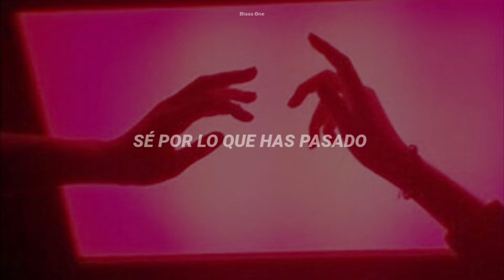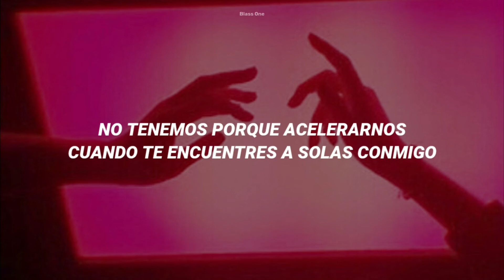The Weeknd - I Feel It Coming [ Subtitulada En Español ] ft. Daft Punk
[ Lyrics ]
Cuz they never tell me líes
Iván feel that body shake

You've been scared of love and what it did yo you

You're not the single type,
So baby, this the perfect time
I'm just trying to get you high
Yo give you what you want

We don't have to run when you're alone with me

i know what you feel right now
I know what you say right now, babe